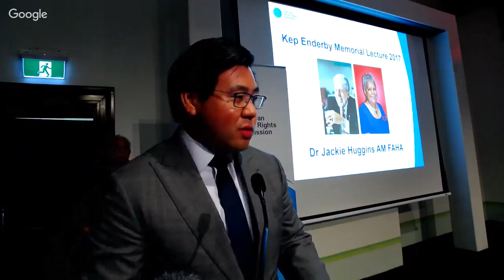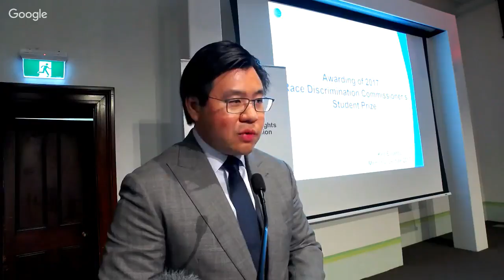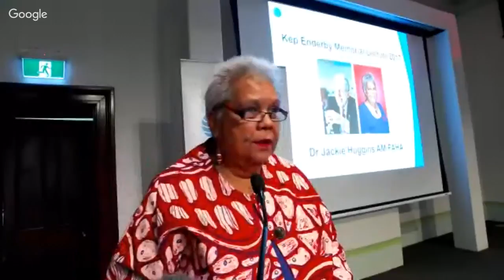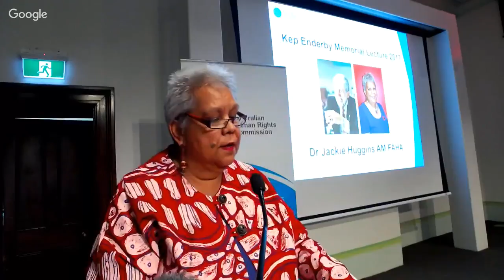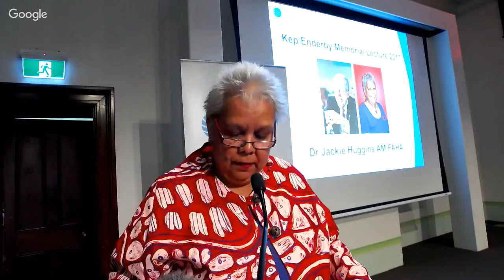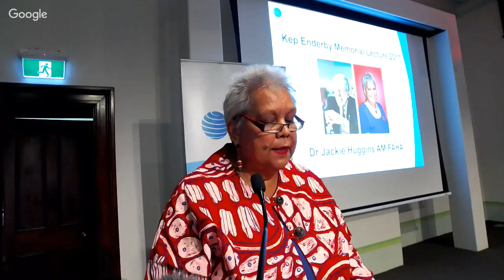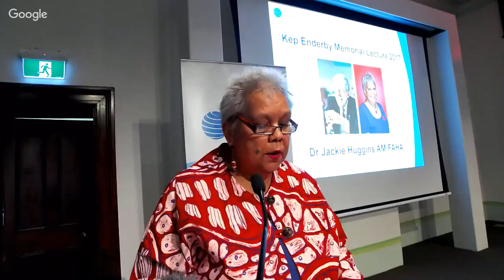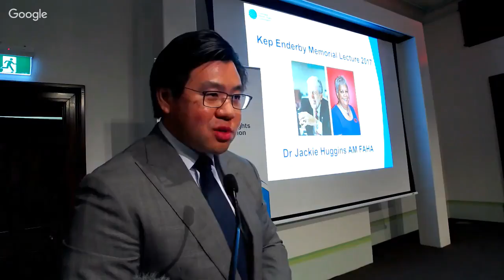Dr Jackie Huggins speech at 3rd Annual Kep Enderby Memorial Lecture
This year's lecture was delivered by Dr Jackie Huggins AM FAHA, Co-Chair of the National Congress of Australia's First Peoples.